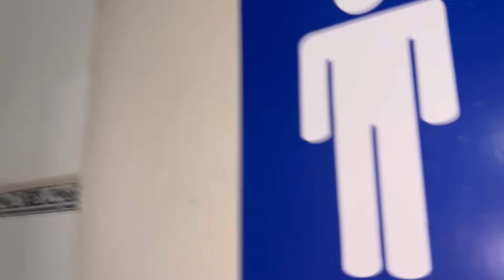DORMIMOS EN UN PANTEÓN CON